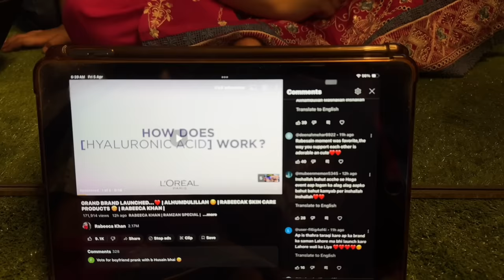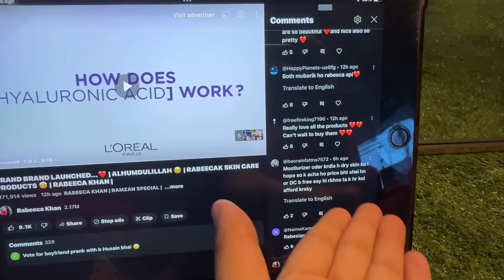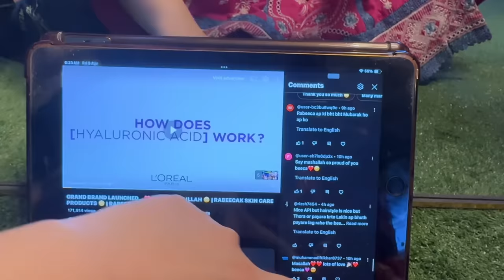EID KI TAYYARI 🤩😍 | DECORATION PIECES AGAYE…🫣❤️ | VLOG BY RABEECA KHAN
ramadanonshorts2024

SPECIAL THANKS
Zakiarukia salon